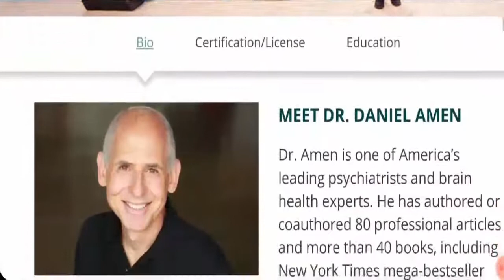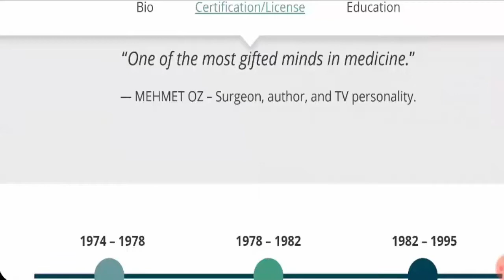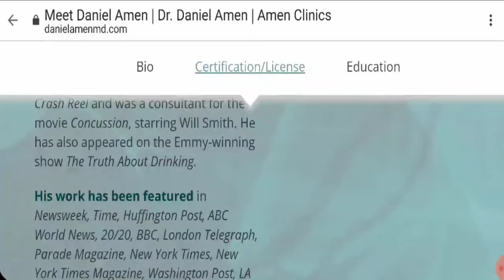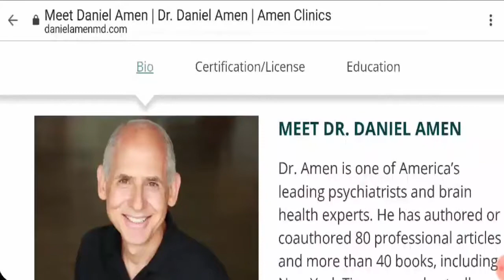Dr Daniel Amen Reviews (Nov 2020) Must Watch The Whole Story! | Scam Adviser Reports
Refund Link-

ScamAdviserReports